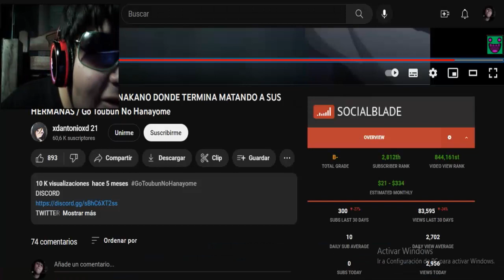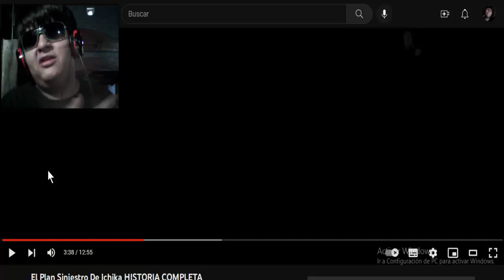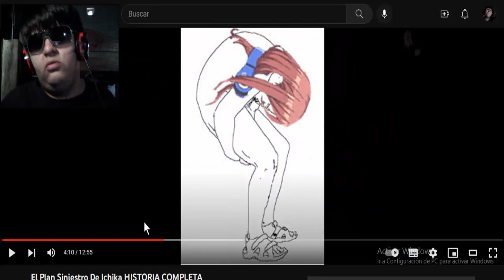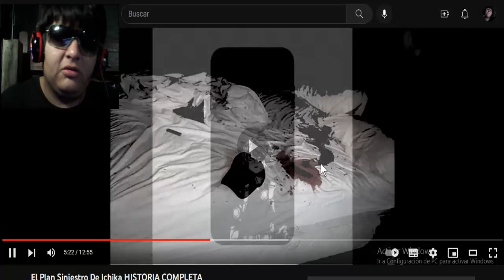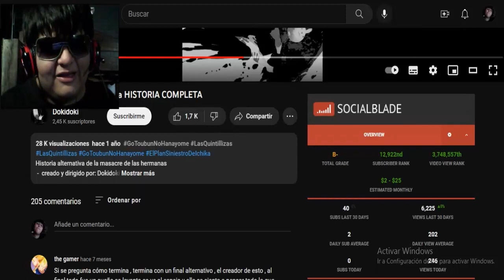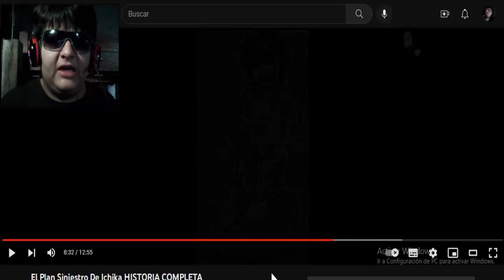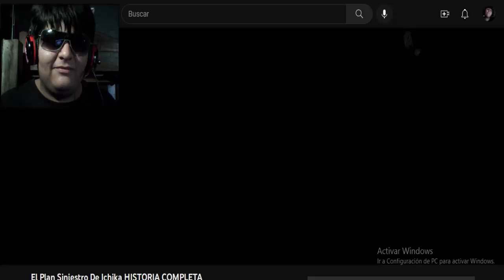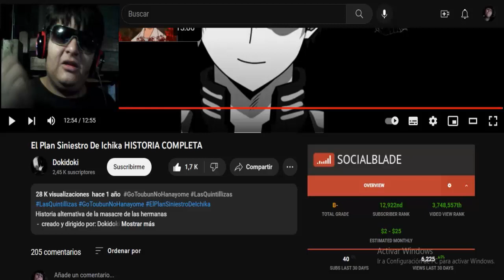La Ruta +18 Ichika Nakano Mal Hecha (Las Quintillizas Edgy) REACCIÓN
ichika nakano manga
ichika x Futaro